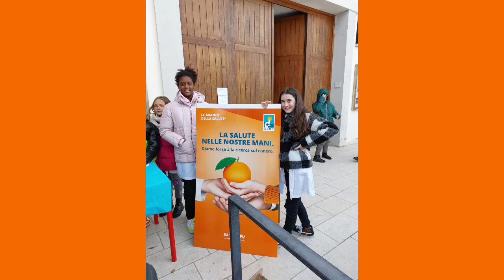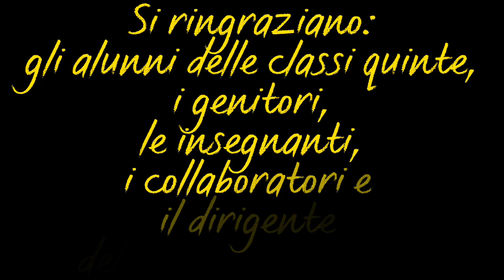Airc Quinte Primarie I C Porto Viro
Esperienza di cittadinaza attiva di alunni di scuola primaria partecipanti all'iniziativa "Cancro io ti boccio" 2023 - Airc.